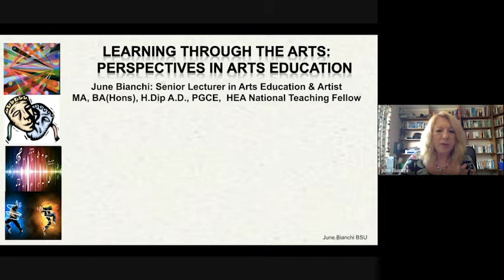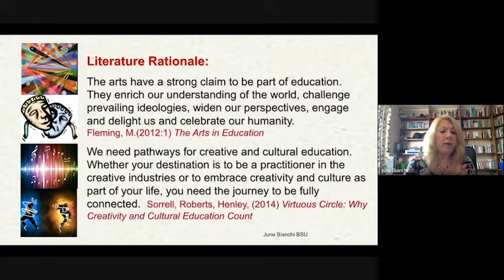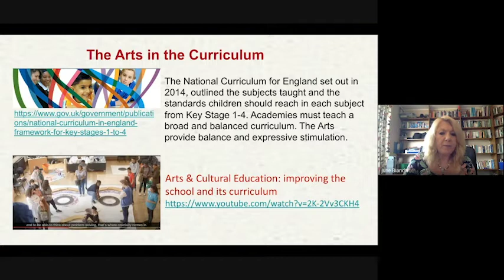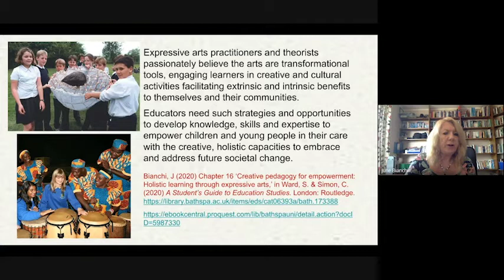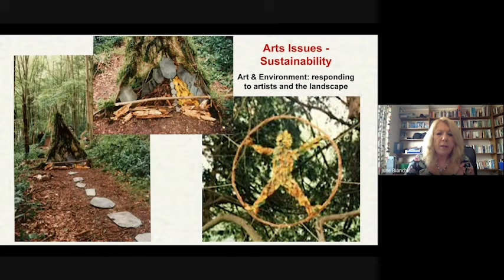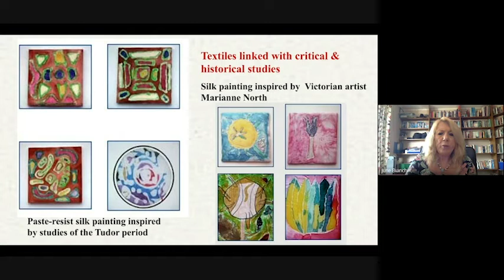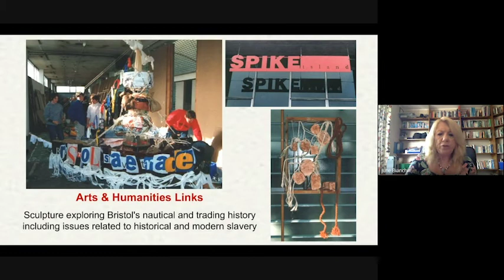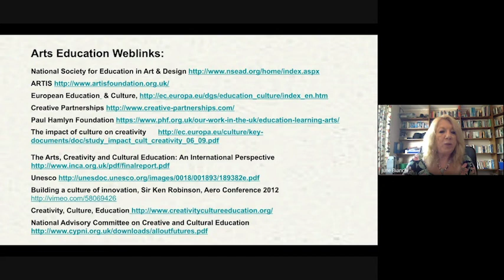Learning Through the Arts: Perspectives in Arts Education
June Bianchi, artist and arts educator discusses the role of the arts in education and across the curriculum.  She explores a range of approaches across both visual and performing arts, drawing on a selection of literature sources and arts educational practice to exemplify her ideas.  The video suggests links to other YouTube videos which are recommended to extend knowledge and understanding of the topic.